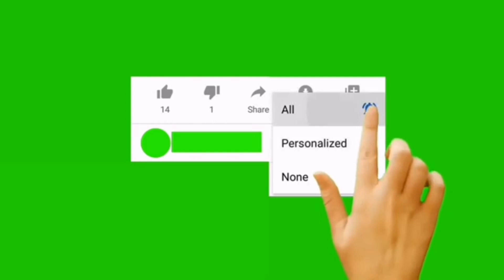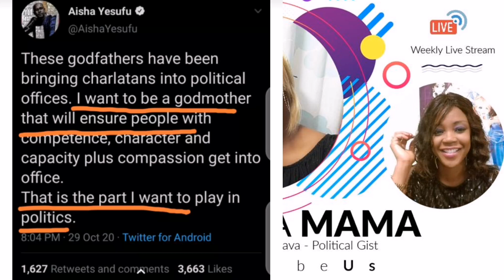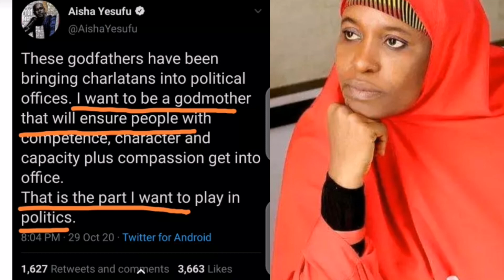AISHA YUSUF BL@STS DESMOND ELLIOT